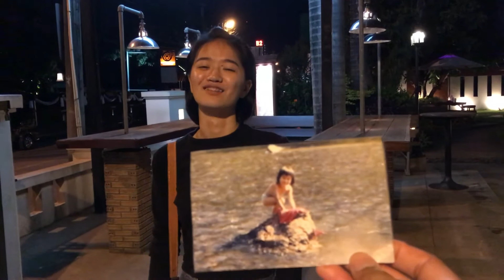แม่ฮ่องสอนฤดูที่ฉันเหงา EP.97 (พิเศษ)รวมบางส่วนที่ไม่ได้ลง เบื้องหลังบางฉากที่ไม่ได้ลง #2